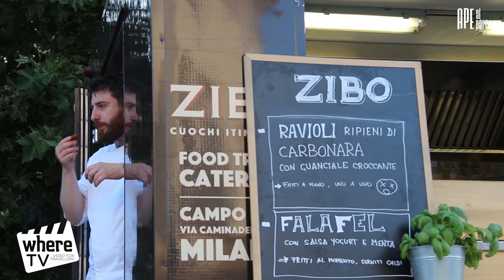Where Milan | Ape al Parco at Sempione Park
Party every Tuesday from May to October, with Ape nel Parco: Milan's famous aperitivo at Sempione Park. Music, DJ set, food trucks, craft beers, and much more.